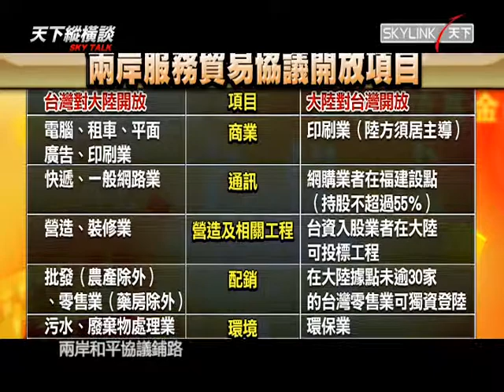天下縱橫談 2013-09-28 馬王之爭 台灣何去何從?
台灣不大，但政治紛爭一直波瀾起伏，過去藍綠鬥，海外華人還記憶尤深；好不容易藍營重掌政權，台灣得以在兩岸關係順暢的背景下，聚焦經濟發展與民生改善，偏偏藍營內部的惡鬥，卻引發了一場對台灣社會影響至深的九月政爭。九月政爭，會將台灣引向何處？馬王之爭，後續發展如何？藍營的執政會否受到影響？立法院會因這一政爭影響而空轉嗎？9.29會有多少民眾走向街頭表達意見？讓我們接下來收看天下縱橫談的嘉賓，做深入的分析。